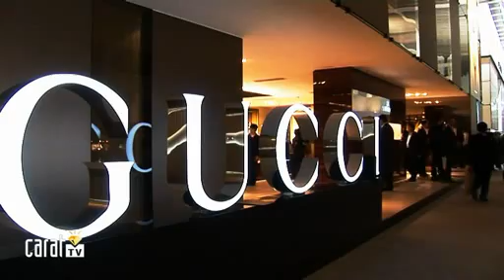Baselworld 2009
Jeweils im Frühjahr präsentieren in Basel rund 2'000 Unternehmen aus den Bereichen Uhren, Schmuck, Edelsteine und verwandte Branchen ihre Neuheiten und Innovationen. Die bekanntesten Marken der Welt sind exklusiv auf der BASELWORLD präsent.

Über 100 000 Besucher aus allen Kontinenten der Welt waren auch 2009 wieder nach Basel gekommen, um die aktuellen Trends und die neuesten Kreationen aus der Schmuck- und Uhrenbranche zu entdecken.  Darüber hinaus stellt die Baselworld eine ideale Networking-Plattform dar, wo sich die Branche trifft.